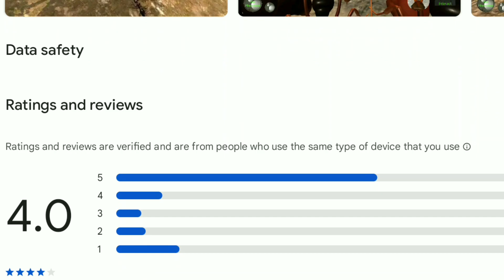Ant Simulator 3D - Story Mode in Hindi | New Game Review 2023 | Best Games for Android